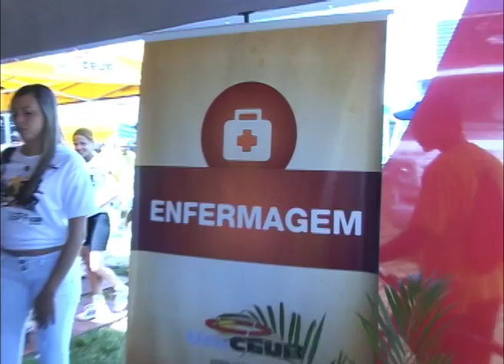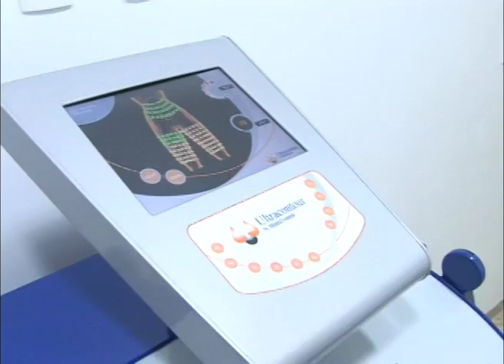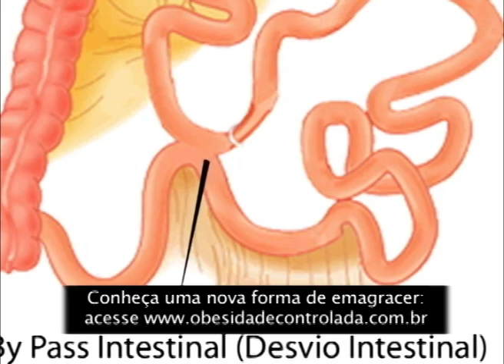Uniceub no aniversário de Brasília